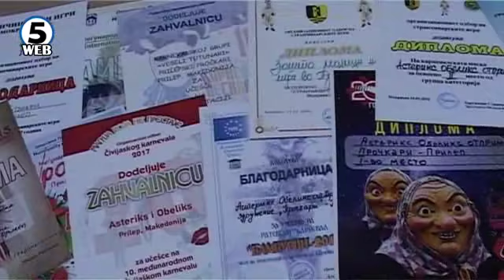Карневалот „Прочка“ по 17-ти пат во Прилеп